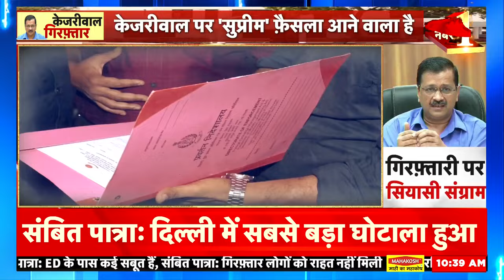Arvind kejriwal Arrested: Supreme Court मेंं थोड़ी देर में सुनवाई | AAP | Liquor Policy Case | N18V